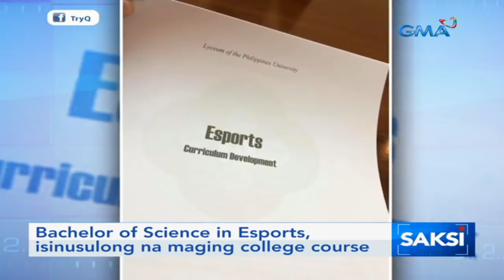Saksi: Bachelor of Science in Esports, isinusulong na maging college course